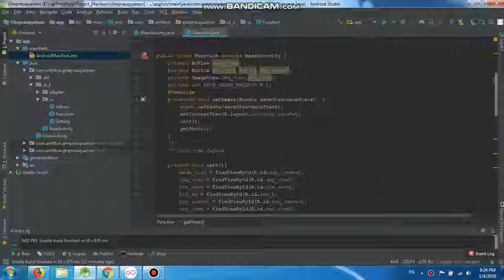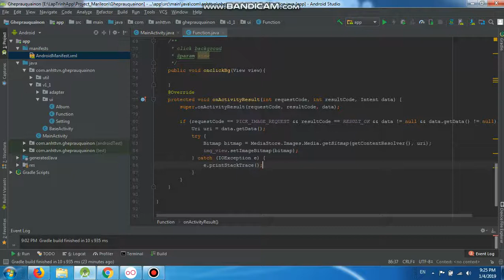How to Select Image from Gallery with Intents in android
How to Select Image from Gallery with Intents in android, Choose an image from the gallery , select image on device android, android pick images from gallery,pick image from gallery or camera android,how to get image from gallery in android programmatically